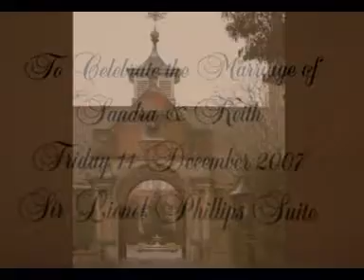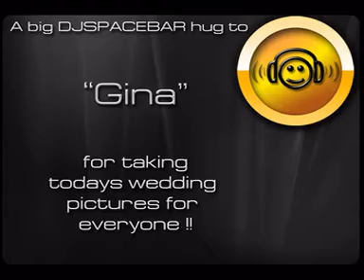Keith & Sandy Wedding Day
slideshow shown at Mr & Mrs Reception